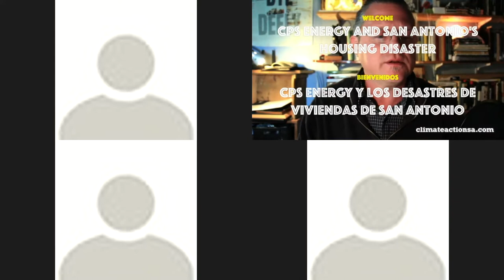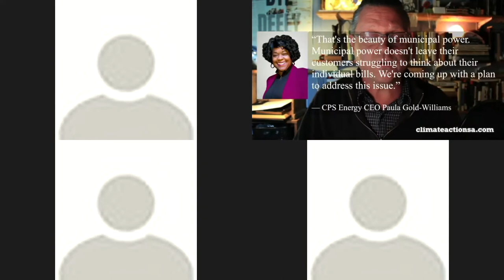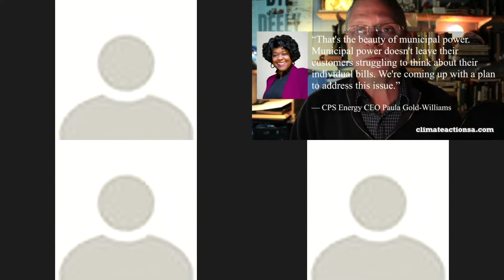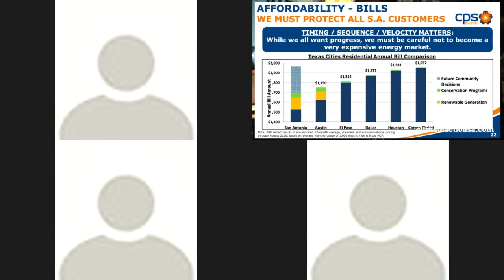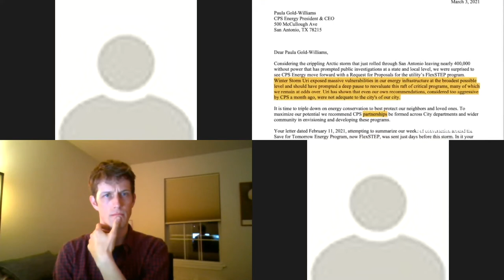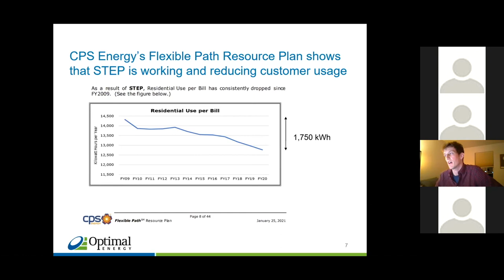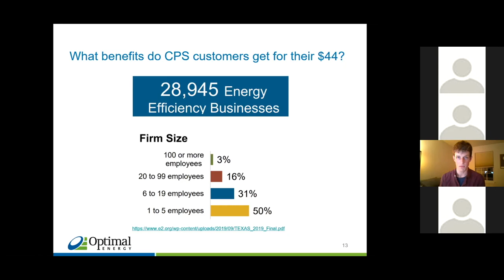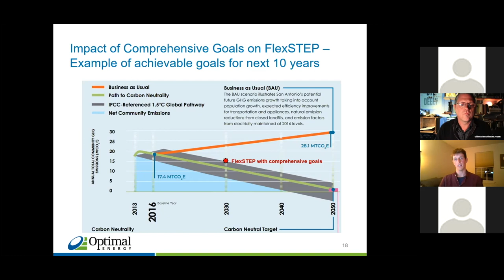2. CPS Energy: La tormenta invernal Uri fue un desastre para las viviendas. Podemos arreglarlo.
Los días sin energía y temperaturas de un solo dígito nos enseñaron al menos una cosa: no todas las casas se han construido de la misma manera. Después de un desastre como La tormenta invernal Uri, a la gente le gusta hablar de "reconstruir mejor". Pero son las casas que tenemos en este momento las que ofrecen la mayor oportunidad para mantener seguras a nuestras familias y comunidades. La crisis del Vórtice Polar de este mes, y los apagones de electricidad y las muertes que siguieron, fueron un recordatorio aterrador de las profundas desigualdades estructurales en nuestra comunidad. Sin embargo, también sabemos que los programas bajo la iniciativa FlexSTEP de CPS, tales como climatización del hogar, sistemas de respuesta a la demanda de energía, energía solar descentralizada y respaldo de batería, pueden hacer que los hogares de San Antonio sean más resistentes a los eventos climáticos extremos si se implementan a gran escala mientras se reducen el uso general de energía de nuestra ciudad (que será importante la próxima vez que llame ERCOT). Este es el momento de movilizar por las viviendas en toda la ciudad. Únase a nosotros para conversar con expertos de eficiencia de viviendas y energia mientras desarrollamos propuestas de políticas para San Antonio.